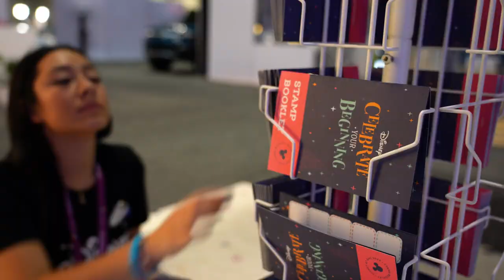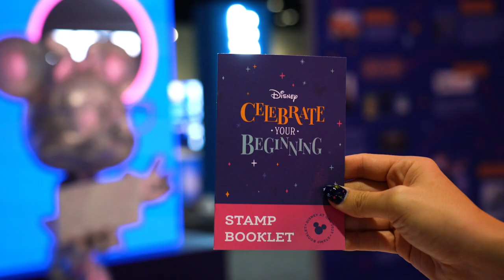Grace Hopper Celebration of Women in Computing 2023 | Technology at Disney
Discover Disney's presence at this year's Grace Hopper Celebration of Women in Computing.

When cutting-edge technology meets Disney's creativity, there are no limits to what can be developed. Every business within Disney is being transformed by technology as we work to accelerate disruption, solve challenges still to be imagined, and build what has never been built before. With the resources to amaze and the freedom to dream... ANYTHING CAN HAPPEN.